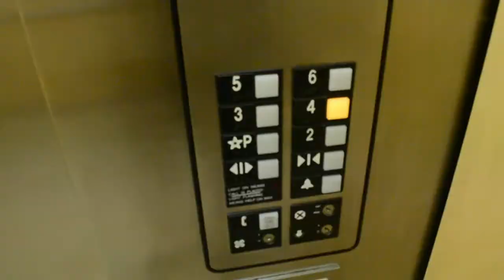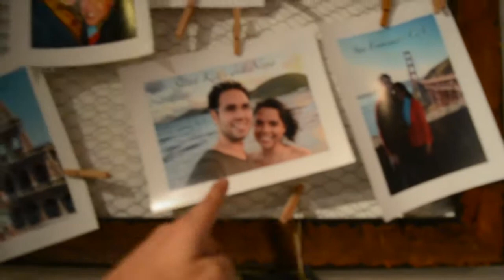New Chapters - A Short Movie by Luis Ricardo La Torre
The Celebration of the New Year 2017

Subal, Minnie and Luis Ricardo head to South Beach to see the fireworks.